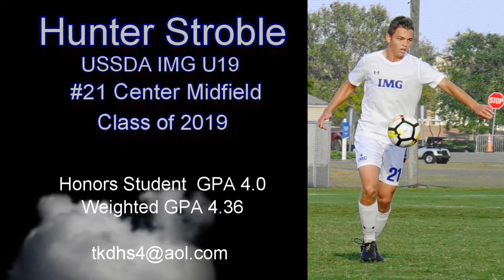Hunter Stroble Spring 2018 Highlights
Hunter Stroble Spring 2018 Soccer Highlights